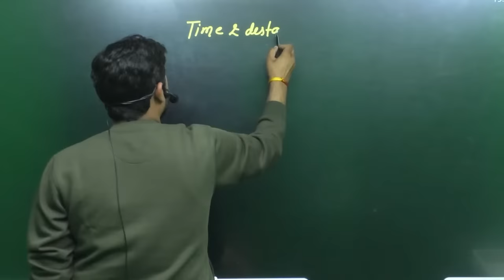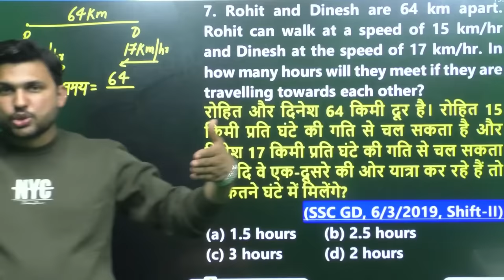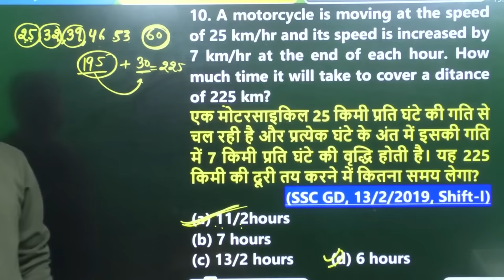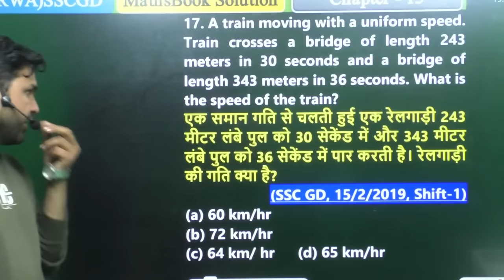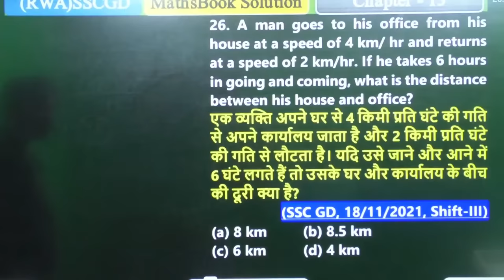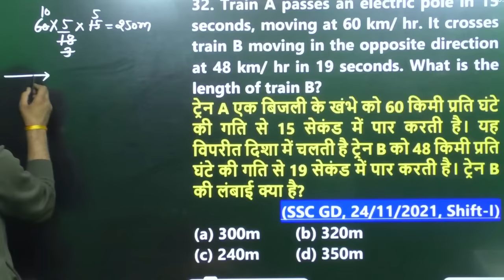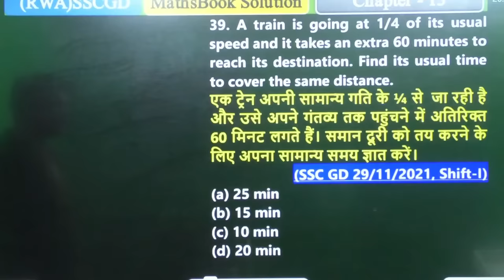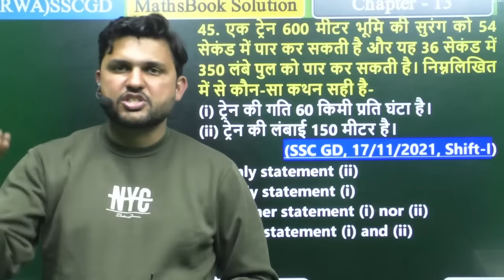SSC GD Exam 2022, Maths For SSC GD, Time & Distance, SSC GD Maths Book Solution by Rahul Sir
Helpline number :-
➤आप हमें व्हाट्सएप भी कर सकते हैं।